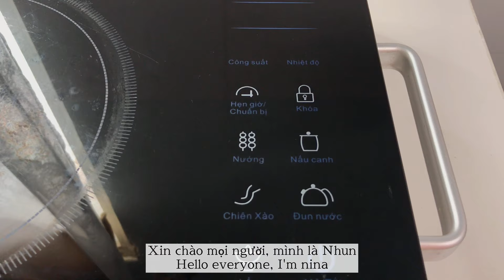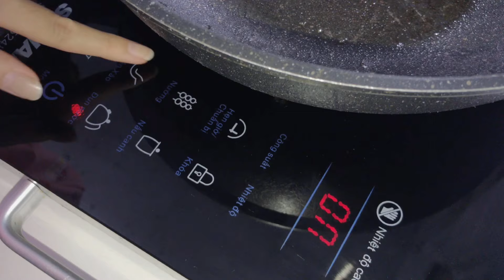Diet 🧀 Thực Đơn KETO Trong 1 Tuần Của Mình | Ăn Ngon Để Giảm Cân | vlog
hi young
Xin chào, mình là Daizy! Hiện tại mình đang trong quá trình giảm cân và đây là thực đơn Keto trong 1 tuần và cũng là dietvlog đầu tiên của mình. Mình sẽ tiếp tục làm thêm các video diet đến khi mình giảm cân thành công. Mong nhận được sự ủng hộ của các bạn!

Những điều có thể bạn sẽ thắc mắc!
🧍‍♀️Height: 165cm

-App mình edit video: capcut, snow, instagram
-App mình chỉnh thumbnail: PicsArt, Lightroom
-Mình quay bằng iphone